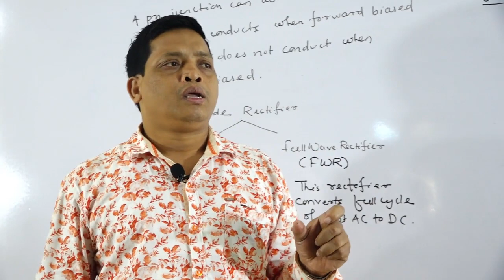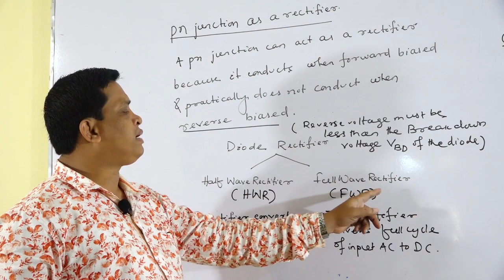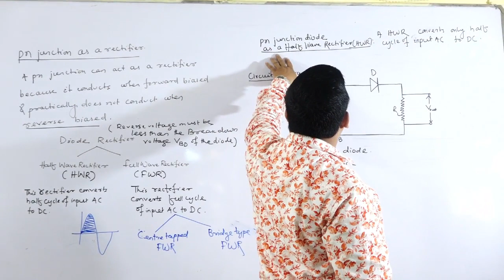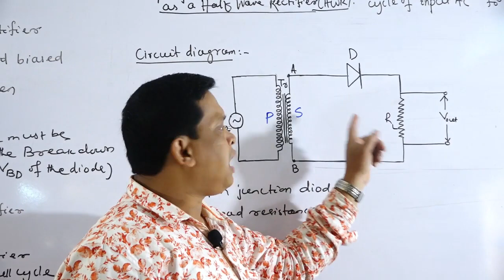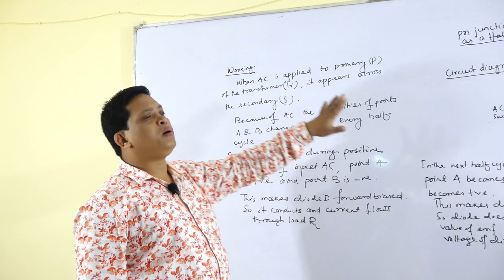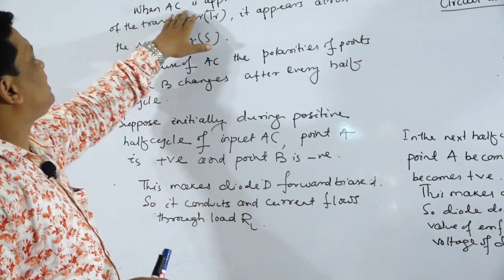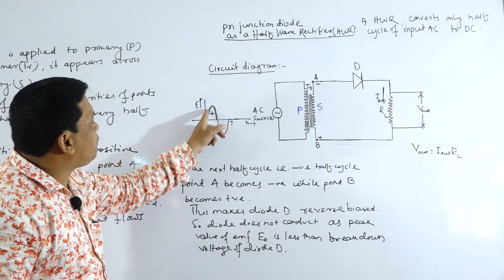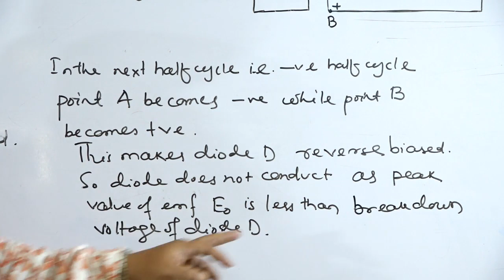(VIDEO-22)DUSHMANT SIR e LEARNING CLASS NAYAGARH,PN JUNCTION AS HALFWAVE RECTIFIER